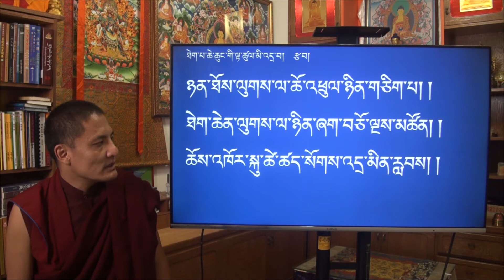ཤེས་བྱ་ཀུན་ཁྱབ་མཛོད། མཛད་བཅུའི་མཇུག ཐེག་པ་གཉིས་ཀྱི་ལྟ་ཚུལ་མི་འདྲ་བ། དང་པོ།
འདི་ནི་བོད་ཡིག་དང་ནང་ཆོས་ལས་དང་པོ་པའི་ཆེད་དུ་ཡིན།